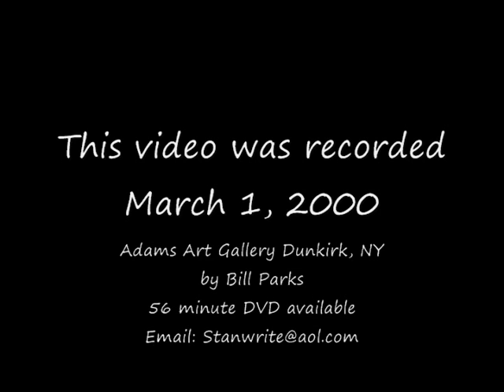Part Five - Walter S. Hartley - Composer - Pianist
Part Five: Composer and pianist Walter S. Hartley (Professor Emeritus of Music SUNY Fredonia) plays his own 20th century modern classical music compositions.  The compositions in Part 5 are  Miniature Suite (1960) and Three Preludes (1976/77). In Part Six he plays Carillon and Jota (1953/56).  This was Prof. Hartley's last piano recital. He continues to compose music in retirement.  The Canzona for Eight Trombones listed in the Favorite section on this web page was written by Prof Hartley in 1969 and modeled on compositions of the Renaissance era (about 1600).  This accounts for the more traditional sound of this composition.